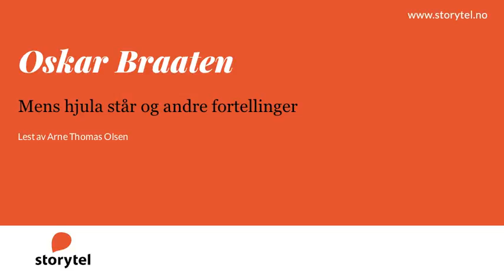Lydbok - Oskar Braaten: Mens hjula står og andre fortellinger - Lest av Arne Thomas Olsen